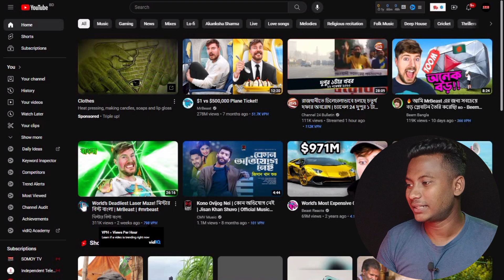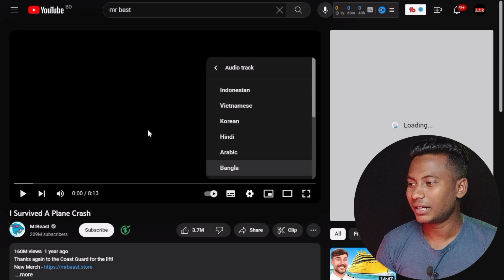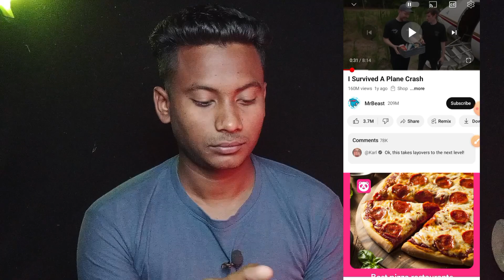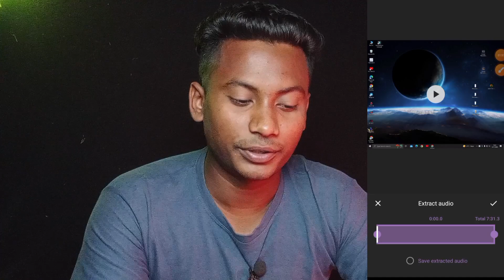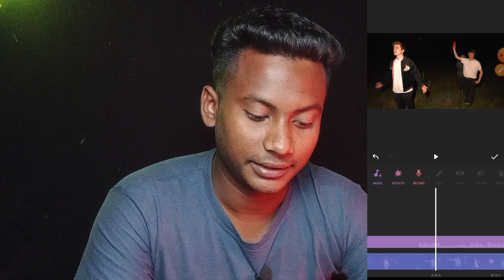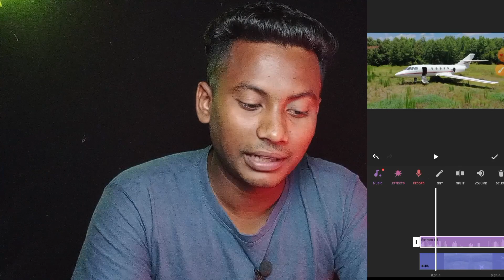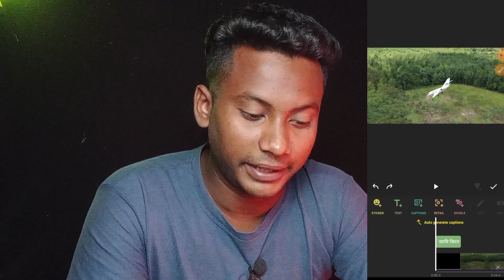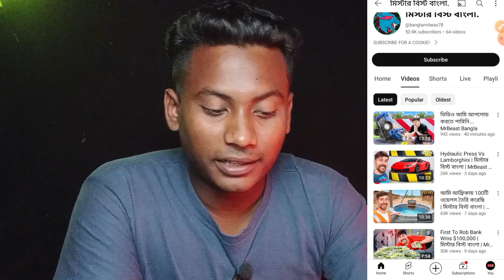কথা না বলে মুখ না দেখিয়ে কপি পেস্ট করে ইনকাম 🤑 Copy Paste on Youtube and earn money @MrBeast Prat2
কথা না বলে মুখ না দেখিয়ে কপি পেস্ট করে ইনকাম 🤑 Copy Paste on Youtube and earn money @MrBeast

If you work by copying 100% it is not possible but yes you can copy some amount and edit it and make different review type videos with your own voice and earn from it. But for that you have to spend good time and do everything properly then only after a while you can see the face of success Inshallah.

search enquiry 👉
অন্যের ভিডিও কপি করে ইনকাম
কপি পেস্ট করে ইনকাম
কপি পেস্ট করে ইউটিউব থেকে ইনকাম
অন্যের ভিডিও আপলোড করে ইনকাম
অন্যের ভিডিও কপি করে ইনকাম ২০২৩
অন্যের শর্ট ভিডিও কপি করে আপলোড করে ইনকাম করুন
মুখ না দেখিয়ে ভিডিও বানিয়ে ইনকাম
অন্যের ভিডিও ব্যবহার করে ইনকাম
কপি পেস্ট শর্ট চ্যানেল বানিয়ে ইনকাম করুন
মুখ না দেখিয়ে কথা না বলে কপি পেস্ট করে ইনকাম
💡 copy paste on yt
ফেসবুক থেকে কপি করে ইনকাম
কপিরাইট ভিডিও আপলোড করে ইনকাম